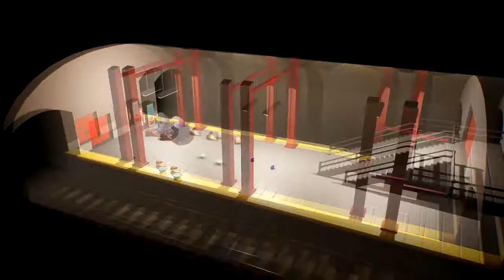OLALA ! [Gang Beasts]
Aujourd'hui, suite de notre petit gang beasts habituelle !

La FoozFamily Games vous souhaite un bon visionnage !